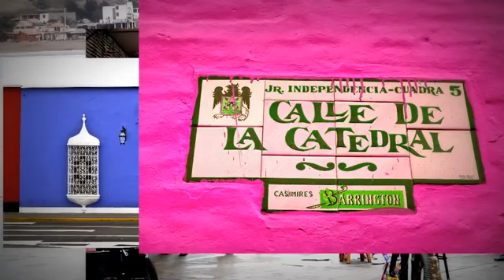¡Vamos a Trujillo con los Scouts del Perú!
Asistir a la Asamblea Scout Nacional Extraordinaria o la Indaba Macroregional Norte, es además una buena oportunidad para conocer Trujillo, o visitarla nuevamente y conocer sus encantos de ciudad colonial, con una gran oferta de cultura mochica-chimú y su atractiva playa adornada de los caballitos de mar en Huanchaco.

Revisa tus posibilidades y regálate este viaje que será muy gratificante.